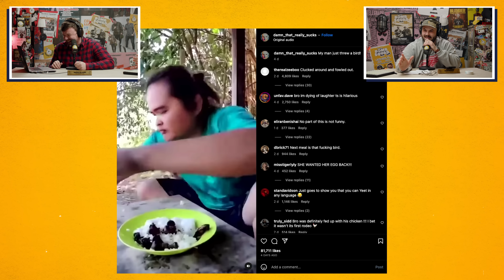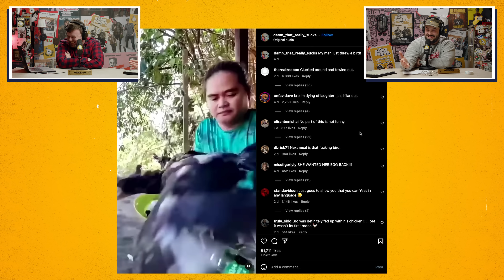EYES WIDE SHUT! | Ep. 33 | The Bomb Squad Pod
This week: Rick James, full moons, old man bars, dentists, gigging with John Bishop, disgusting food challenges, sh*te in a bucket, Eyes wide shut review, Matthew Perry, psychic readings, Tyson Fury's fight & much more.